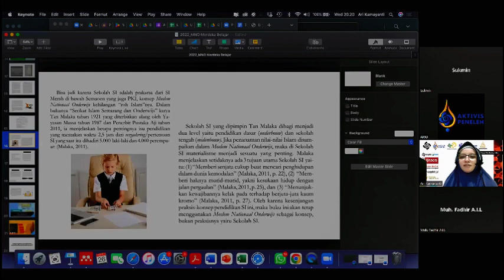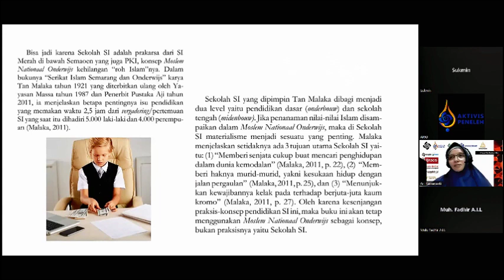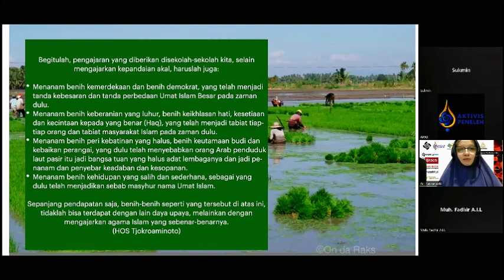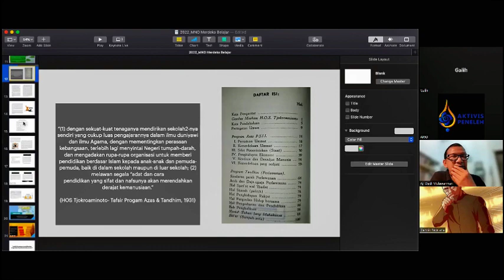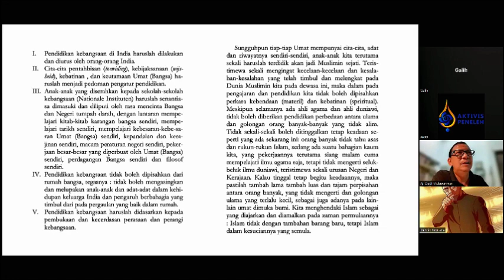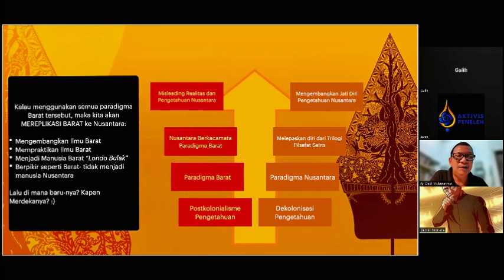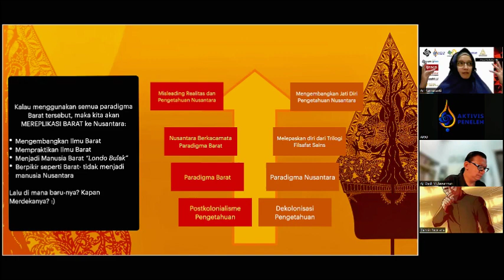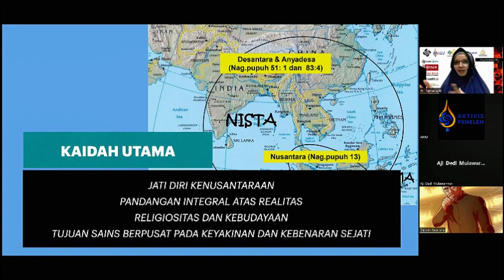Qna MBKM - Assoc Prof. Dr. Ari Kamayanti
Refleksi Gagasan MNO #2

Merdeka Belajar, menjadi tema orientasi program yang digalakkan oleh Kemendikbud untuk diterapkan dalam kurikulum belajar pada periode ini. Dari Merdeka Belajar inilah memunculkan jargon 'Kampus Merdeka' yang menyuarakan kemerdekaan belajar para mahasiswa dengan tujuan mahir profesi dan siap kerja. Tujuan ini saja cukup menyalahi bagaimana sejatinya pendidikan itu diterapkan. Apakah pendidikan harus melulu soal kerja dan profesi?

Merdeka Belajar kok baru-baru ini digaungkan. Seharusnya sejak Indonesia merdeka, konsep sebenarnya Merdeka Belajar harus sudah diterapkan. Merdeka belajar kok masih berbayar? ehe.

Mari, cermati bersama dan kita evaluasi pendidikan kita hari ini. Kali ini Aktivis Peneleh dengan cita-cita pendidikan yang berdasar pada Moslem National Onderwijs karya HOS Tjokroaminoto, akan membedah bagaimana kualitas pendidikan kita.

Dr. Ari Kamayanti
- Ketua Yayasan Peneleh Jang Oetama